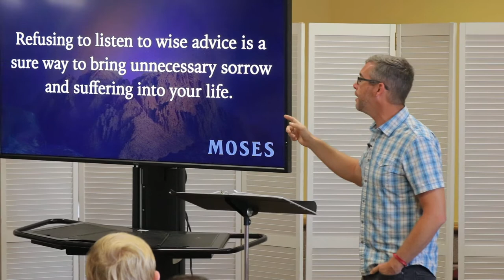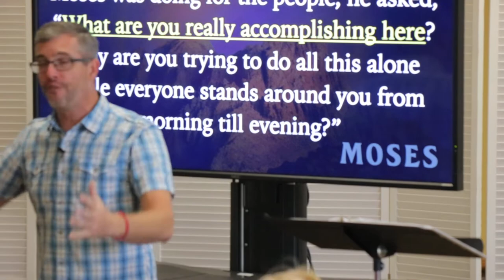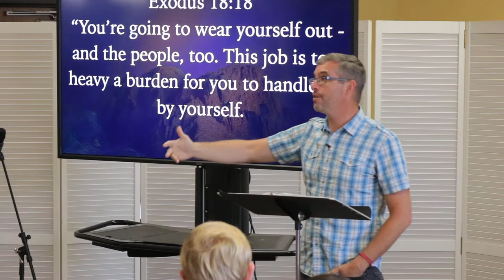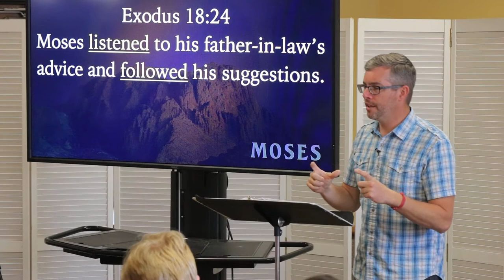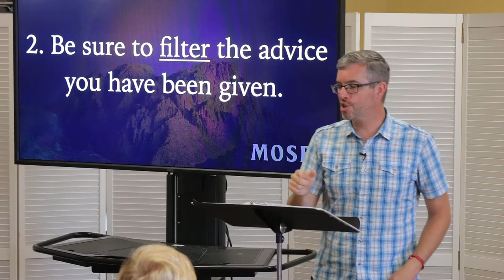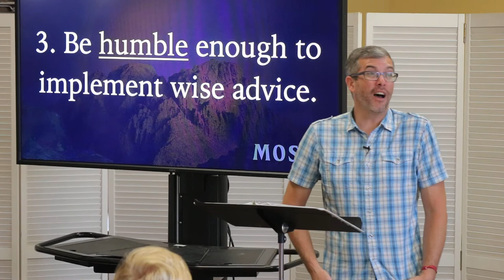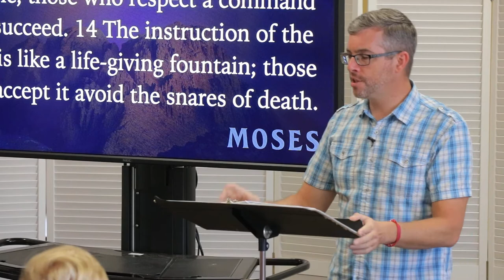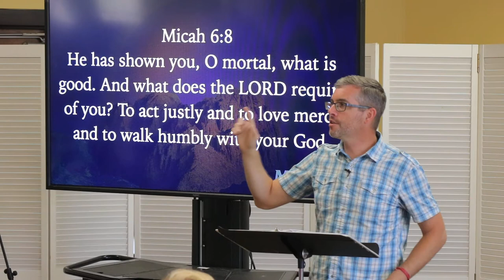Advice (Moses – Following God into the Unknown) - Week 2 Csehy Chapel 2021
Series: Moses – Following God into the Unknown
Speaker: Dan Davis
Friday Chapel